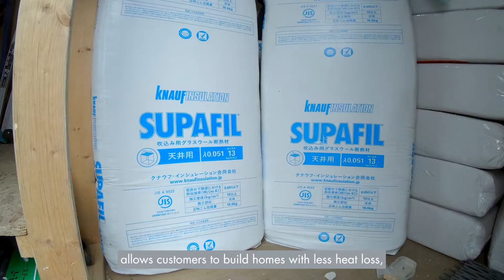SUPAFIL® around the world - Residential Building - Japan - Onnetsu Kankyo Kaihatsu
Check out the latest episode in our SUPAFIL® around the world series! In this episode, we catch up with Masahiro Mitsuboshi, President of Japan’s Onnetsu Kankyo Kaihatsu to explore SUPAFIL® 's many benefits in his workplace. SUPAFIL® offers a cleaner, quicker and more cost effective solution to your insulation needs - all while being more sustainable for our environment and offering an excellent thermal performance.